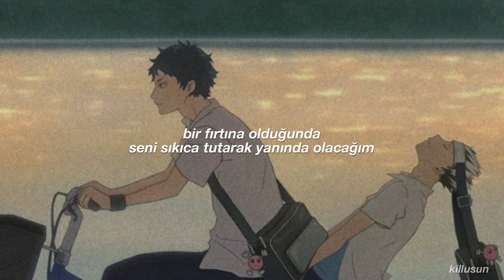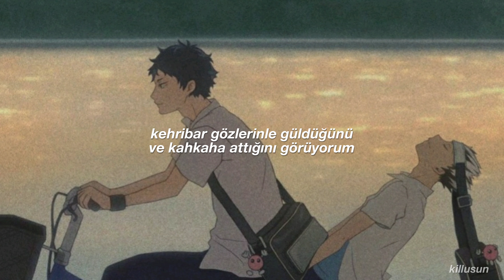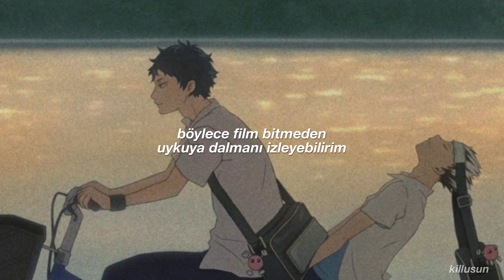「💌」in another life 一 türkçe çeviri《bokuaka version -akaashi's pov-》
*not: bilmeyenler için şarkı katy perry'nin the one that got away şarkısının bir tür coverı. sözleri haikyuu animesindeki bokuto ve akashi ikilisinin "in another life" fanficinde yaşadıklarını ve hislerini akashi'nin bakış açısından anlatıyor.
COPYRIGHTS
Video/arkaplan editi ve çeviri tamamen bana aittir.
Be aware this channel is only promotion purpose, edits videos and does translations.
çeviri türkçe ceviri turkce haikyuu au türkçe haikyuu fanfic ff türkçe the one that got away türkçe cover kageyama hinata kagehina oikawa haikyuu manga haikyuu doujinshi in another life türkçe bokuaka bokuto akashi türkçe bokuaka in another life türkçe